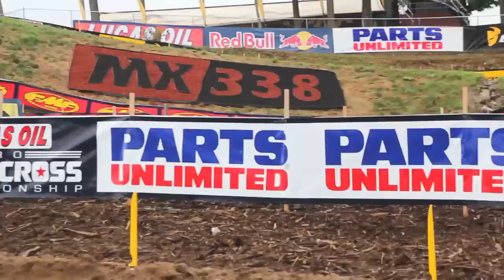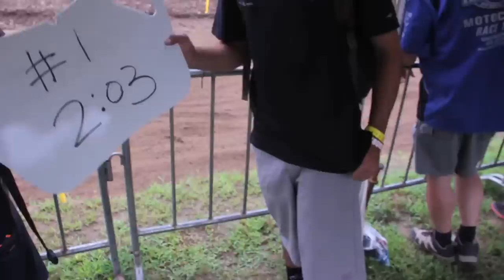Privateer Portrait: Mike Sottile Attempts to Qualify at Southwick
In 2011 at Southwick, the fastest qualifying lap in the 450 class was set by local privateer Mike Sottile. He returned to Southwick this year with high expectations. Follow along with Mike and his team as he tries to get into the main event at Moto-X 338.